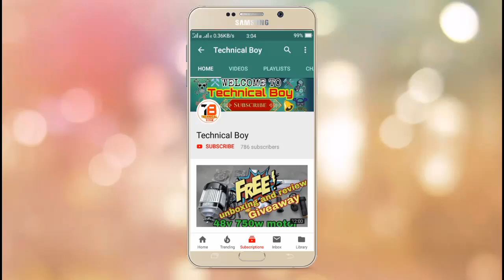48v 750w BLDC controller wiring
Is Video Me Aap Sabhi Ko Mai Electric Rikshaw Ya Electric Bike Kit jo 48volt ki hoti hai aur koi bhi watt ki jaise 1000 watt, 750watt, 500watt, 1100watt, 1500watt, 2000watt sabhi Ka Full Wiring Connection Bata Raha Hu Aur Sath Me Aapko Motor Kaise Reverse Ghumate Hai Vo Bhi Maine Bataya Hai Aur Back Gear Lagane K Bare Me Bhi Hamne Aapko Jaankari Di Hai...

BUY 24V 250W Made In India Kit =

Geekay E-Bike Kit 24v 250w PMDC..Rs 6,999

24v 250w PMDC..Rs  6,750

24v 250w PMDC..Rs  6,444

24v 250w PMDC..Rs 6,800

24v 250w PMDC (Low price) kit... Rs5,559